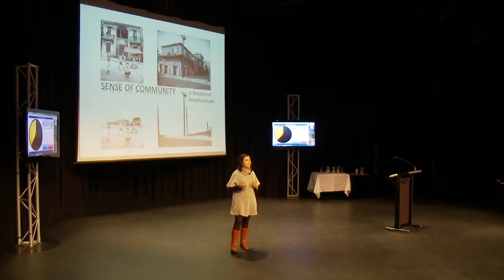2013 Deakin University - Three Minute Thesis (3MT) - Leila Mahmoudi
A 3MT presentation on sensing community in residential environments.